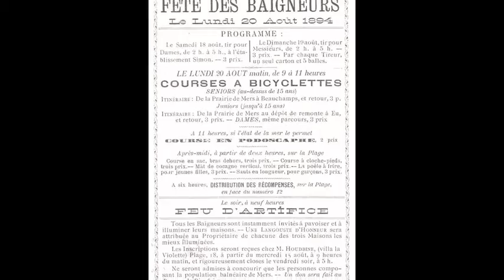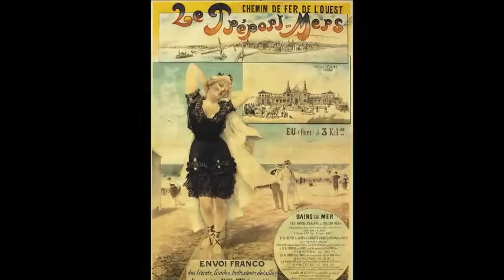Les bains de MERS